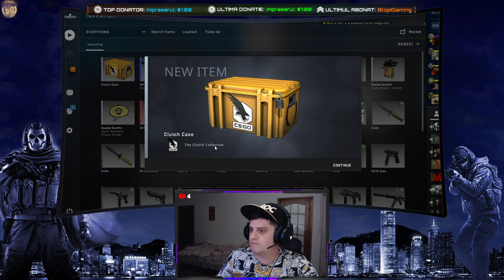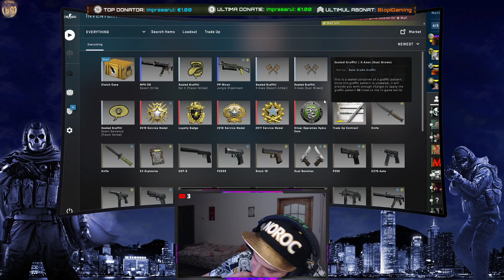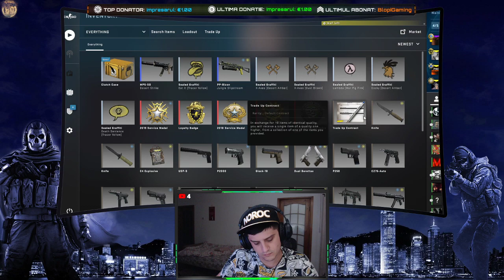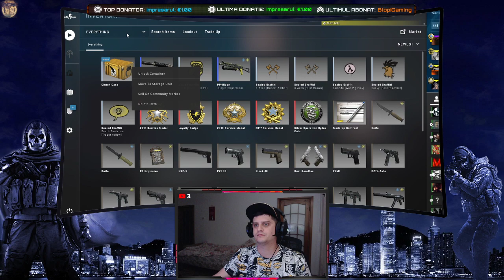Inca o seara pe front !! Greu si lung mai e razboiul asta !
Daca tot e carantina bagam niste joaca. Ma joc eu si voi stati cuminti si va uitati !! Atentie material doar pentru Gameri sau pentru pasionatii de jocuri.. pentru muzica va invit sa va abonati pe canalul formatiei :D

✨ PC SPECS
╔►CPU: Intel Core i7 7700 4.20 GHz
╠►GPU: nVidia GeForce GTX 980 4GB
╠►RAM: 24 GB
╠►HDD: 1TB
╠►TASTATURA: SteelSeries APEX M800
╠►MOUSE: SteelSeries Rival 600
╠►CASTI: Razer Kraken 7.1 Chroma
╠►MONITOR: PHILIPS 202E
╚►OS: Windows 10